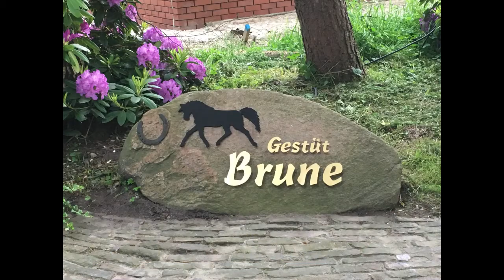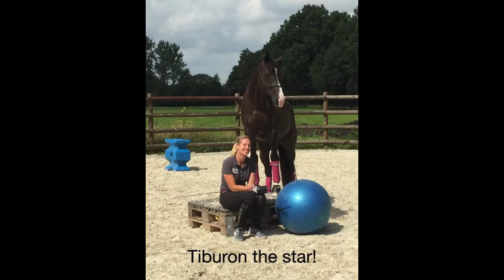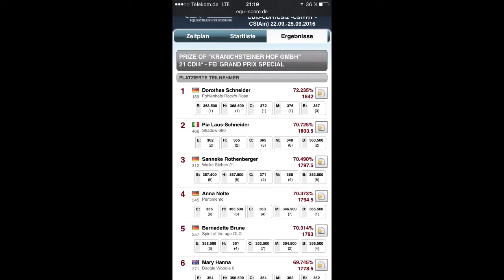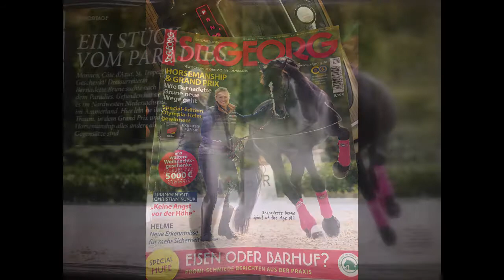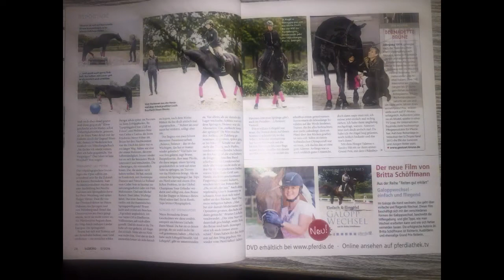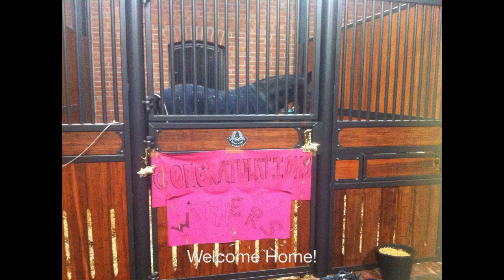Best of 2016 of Bernadette Brune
2016! What a great year for us! I scored 30 international Grand Prix rankings and a 12th place at the German Championship! All my self-bred horses have received placements in young horse tests!
It was a year of change: new home, new coach!
It was a very exhausting year: building the new facility, to unite tournaments and relocation.
But I have met many great new people and am very happy in Germany!
I'm looking forward to 2017 and wish you a happy new year!